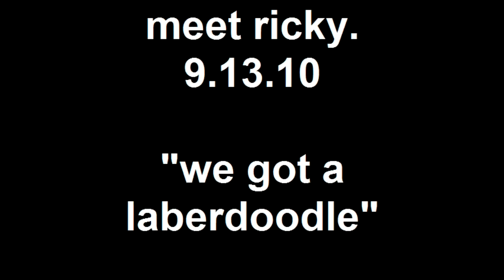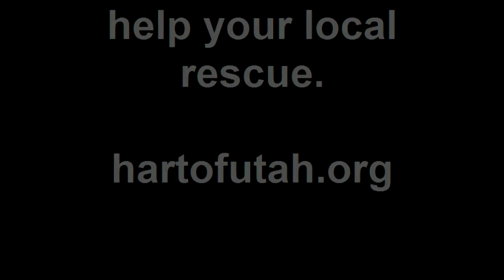meet ricky 9.13.10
another owner release, love these dogs.